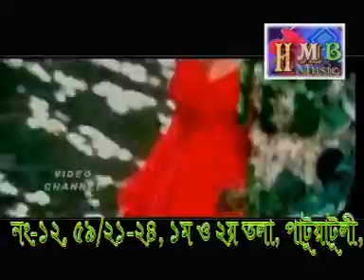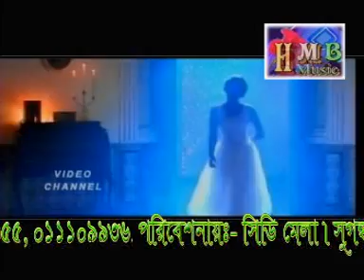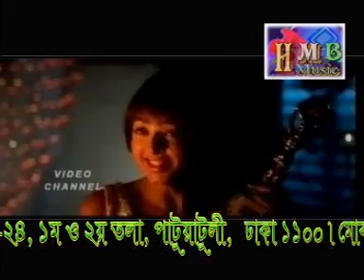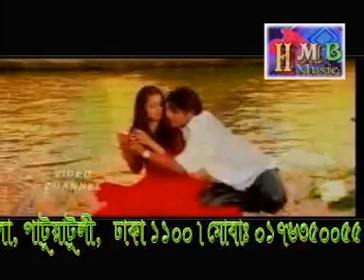Abhijeet: Sey jeno amar pasay ajj o bosay ashay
Tribute to Kishore Kumar by Abhijeet Bhattacharya